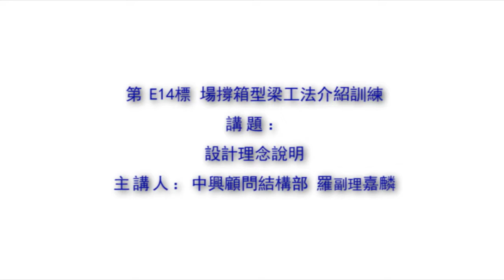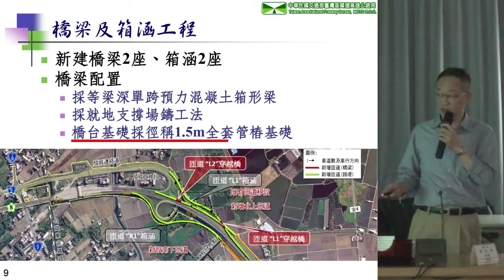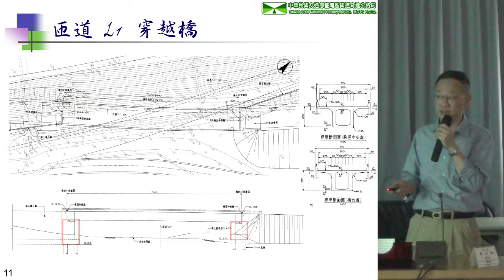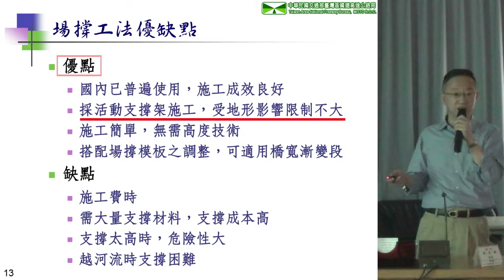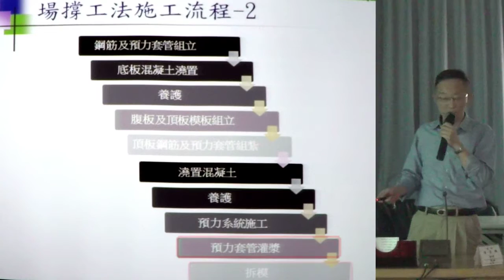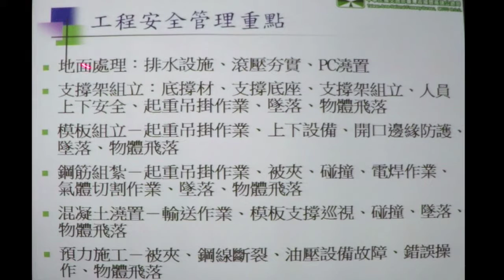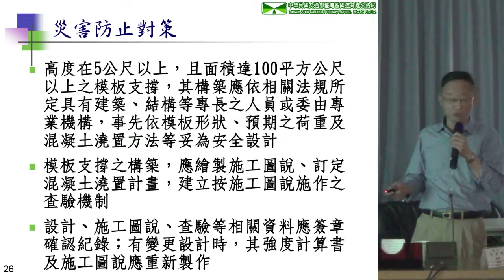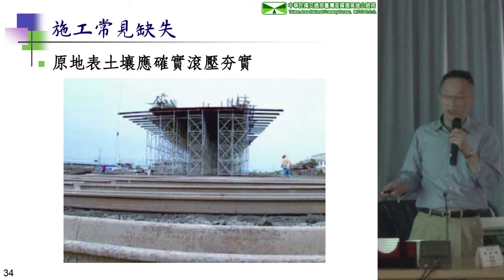第E14標場撐箱型梁工法介紹訓練-設計理念說明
課程名稱: 拓建處數位化教育訓練課程 – 第E14標場撐箱型梁工法介紹訓練-設計理念說明
講師: 中興工程結構部羅副理嘉麟
內容:
1. 工址現況
2. 工程概要
3. 工法介紹
4. 施工注意事項